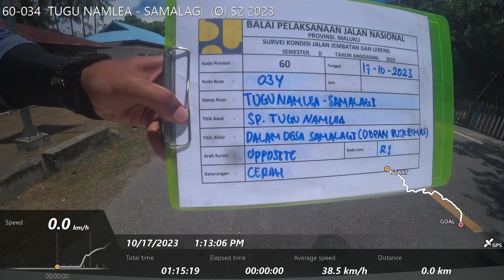60-034 TUGU NAMLEA - SAMALAGI (O) S2 2023